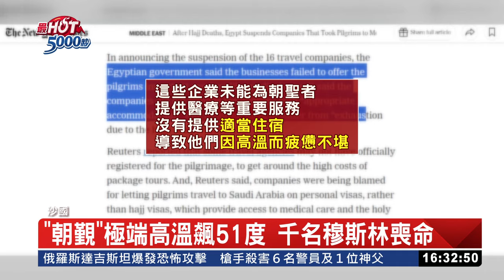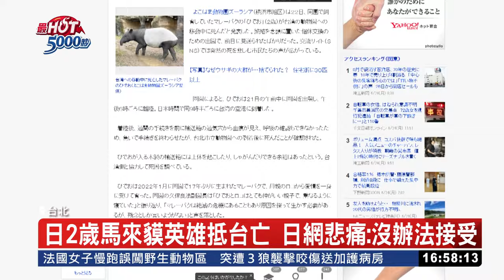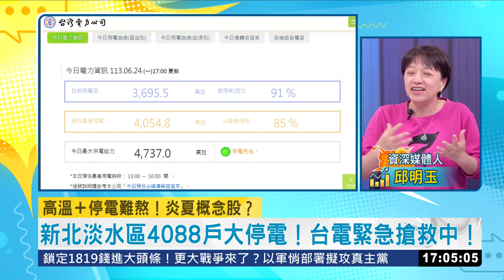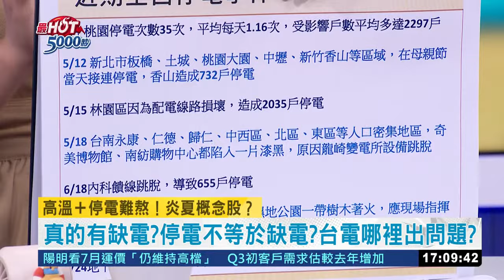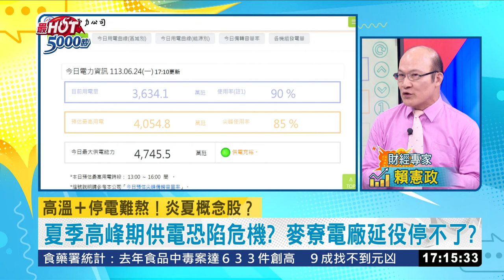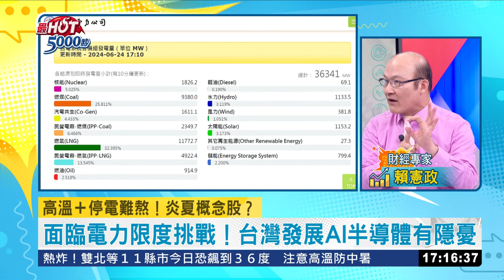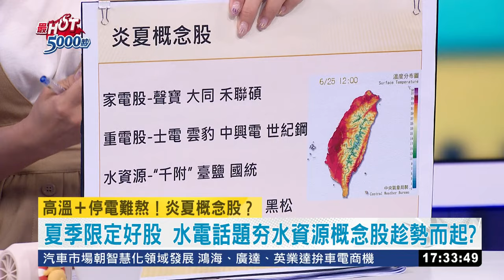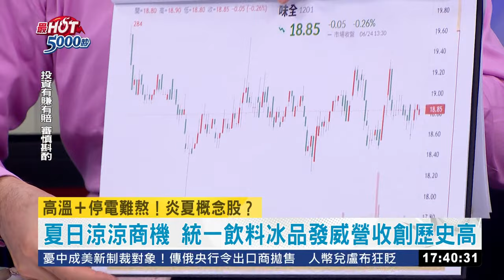麥加朝覲曝曬高溫51.8度! 逾1300穆斯林"喪命" 夏季供電拉警報!產業復甦及半導體業用電增｜高毓璘 主持｜【最HOT 5000秒】20240624｜三立iNEWS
氣候變遷窮世代來臨! "終生個人成本"至少多1600萬
馬來貘"英雄"來台血緣交流 意外熱緊迫死亡!
各地停電事件頻傳 民眾憂心酷夏恐沒有冷氣吹?
台電全力調度! 確保尖峰備轉容量率在7%以上
換變頻冷氣"電費依舊爆增"? NG使用禁忌要注意
盛夏來臨高溫不斷 "炎夏概念股"家電類需求大
吃早餐吹冷氣? 早餐店低消"80元坐40分鐘"!